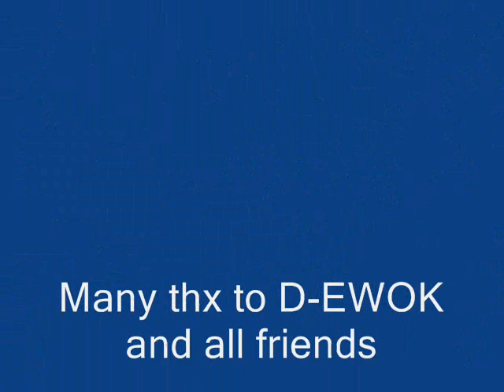ASW 24 by surocam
ASW24 with FCO2 flycamone 2. F-Schlepp mit Thermik. D-EWOK. soar soaring. suro Surojegin